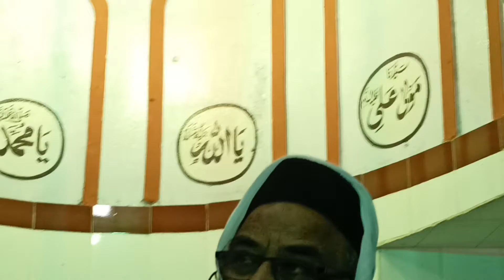Majlis E Urs E Data Ganj Bakhsh Ali Hajveri(lahore shareef) Rahmatullah !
By Hazrat Meer Aijaz Ali Sahab!